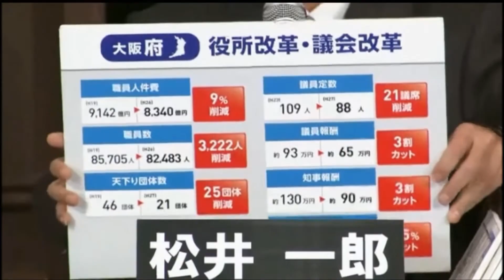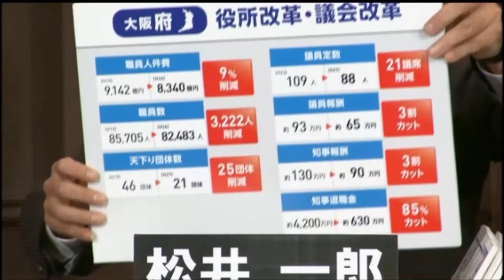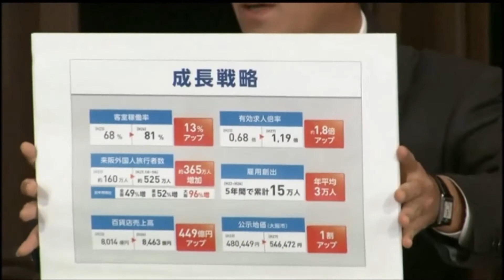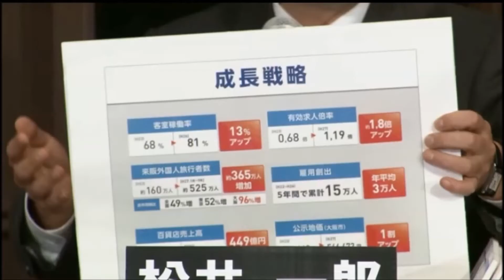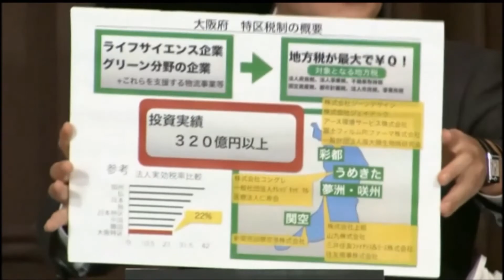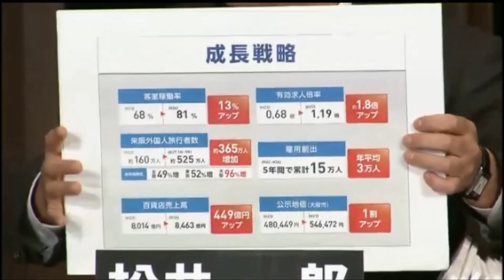【松井一郎vs栗原貴子】大阪都構想行政改革のテーマで激化するネット討論 2015年大阪府知事選挙前♯⑤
大阪都構想行政改革のテーマで激化するネット討論！
大阪が熱い！
【今日の関連動画オススメ】小池百合子東京都知事&記者会見】の再生リスト